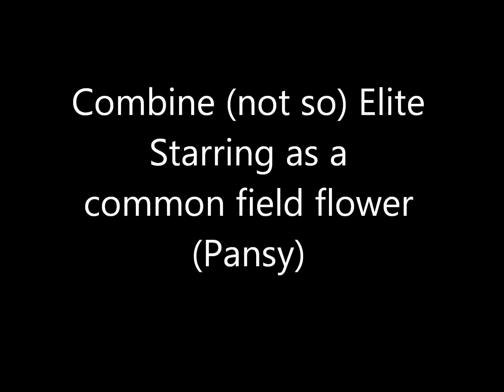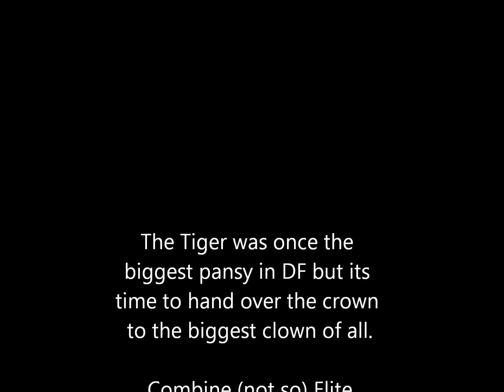Combine Elite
Song link HERE!

Combine doesnt need to shave his balls because he never grew any to start with..

Welcome Butterfingers first appearance in my vids with "Yo Mama (on the top of my things to do list)"